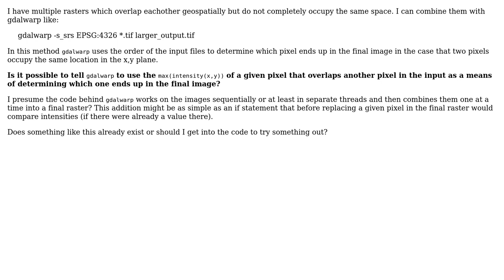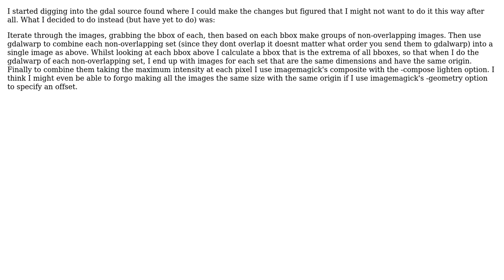GIS: gdal_warp of multiple rasters keeping maxium intensity value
With thanks & praise to God, and with thanks to the many people who have made this project possible! You are responsible for your own actions.